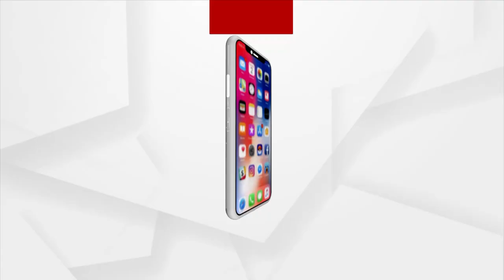ଆଦିବାସୀ ଅଞ୍ଚଳରେ ଅଟକିଛି ବିକାଶ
ମୟୁରଭଞ୍ଜ ବଡସାହି ବ୍ଲକ ଅନ୍ତର୍ଗତ ଖାନୁଆ ପଞ୍ଚାୟତର ନୁରିସାହି ଗାଁକୁ ନାହିଁ ରାସ୍ତା । ଅସରାଏ ବର୍ଷା ହେଲେ ଗାଁ ଦାଣ୍ଡରେ ଜମୁଛି ପାଣି । ଫଳରେ ଘରୁ ବାହାରିବା ମୁସକିଲ୍ ହୋଇପଡୁଛି